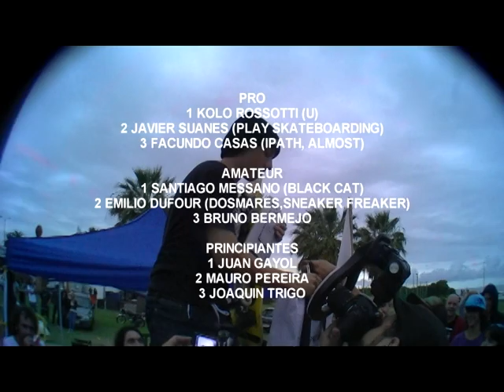1 etapa campeonato uruguayo de skateboarding 2012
lamas bestias